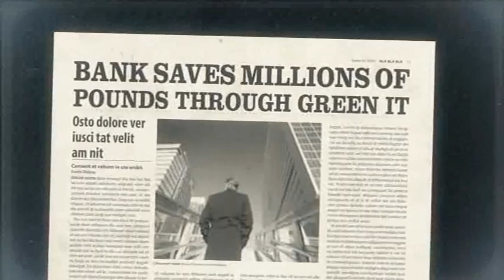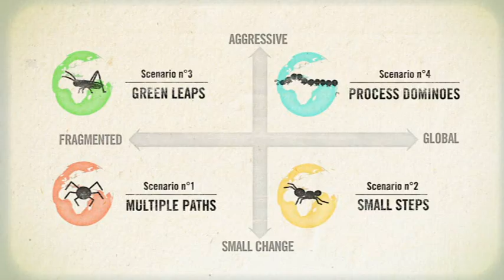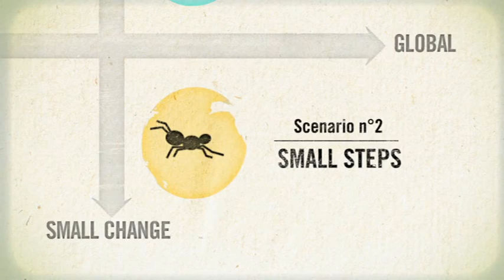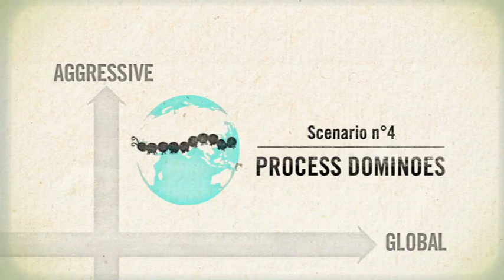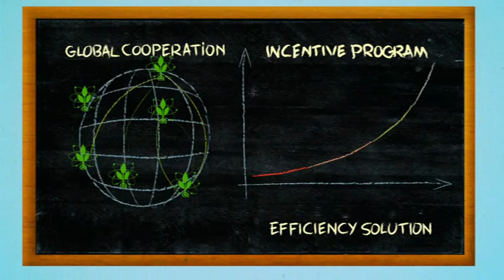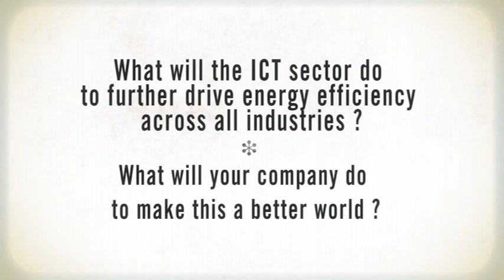ICT and Climate Change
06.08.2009 Where is the world going and how will ICT contribute